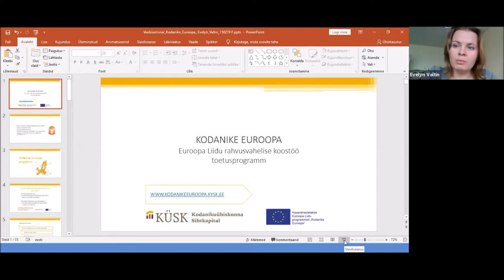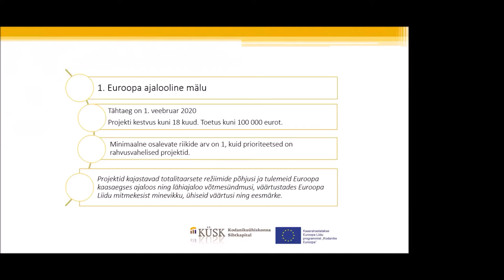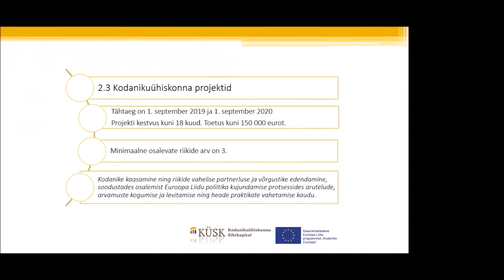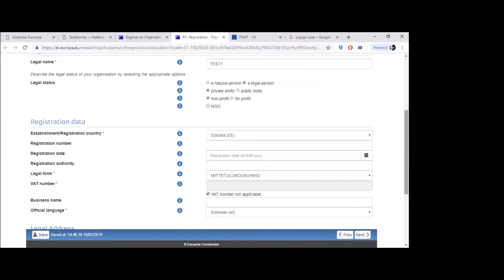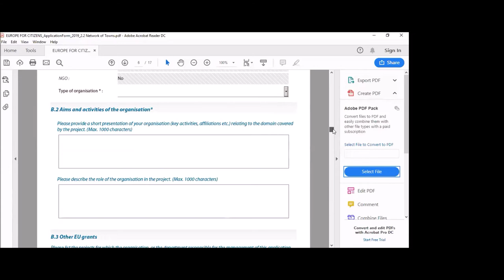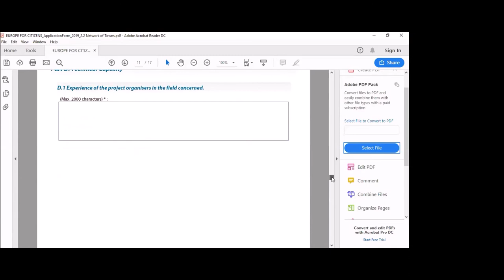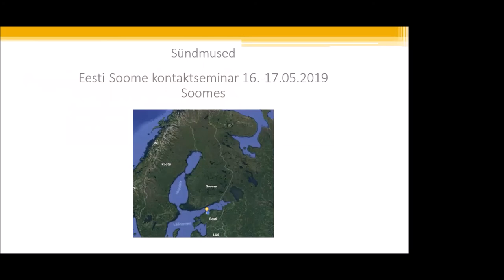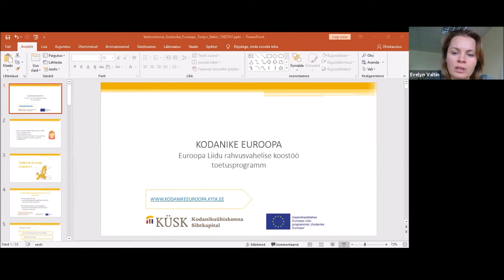Kodanike Euroopa rahastusprogrammi tutvustus 15.02.2019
Kodanike Euroopa programmist toetatakse projekte, mis edendavad kodanike ühiskondlikku aktiivsust ja osalemist demokraatlikes protsessides või suurendavad teadlikkust Euroopa ajaloolisest mälust. Taotlejateks saavad olla vabaühendused, omavalitsused ja avalik-õiguslikud organisatsioonid. Lisainfo

Vestlus programmist toetust saanud Valga linnavalisuse esindajaga: 01:52
Kodanike Euroopa programmi tutvustus: 26:07